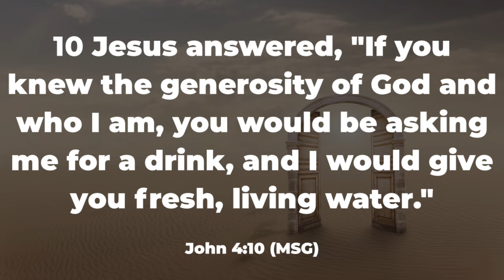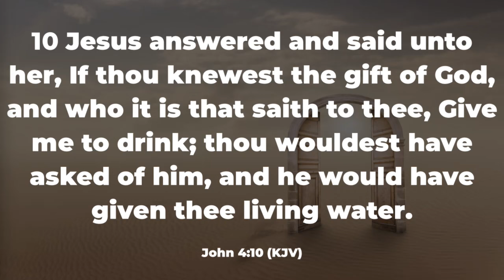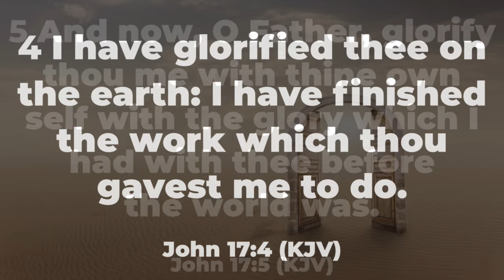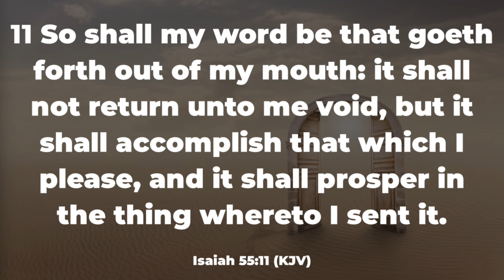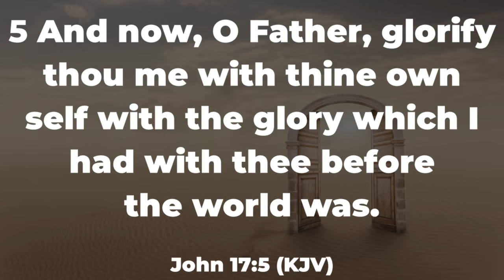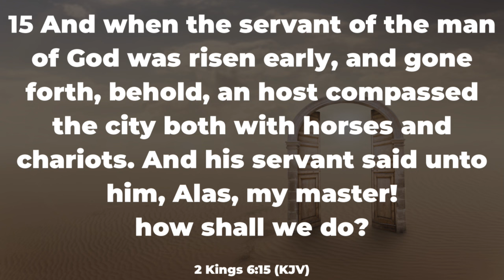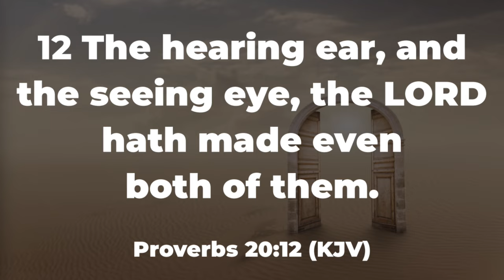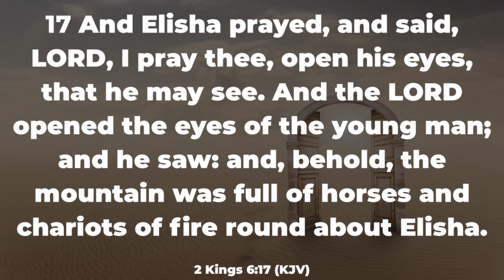New Weight Of Glory Pt. 1 - Apostle Tolu Agboola